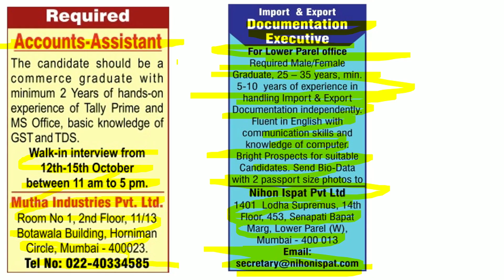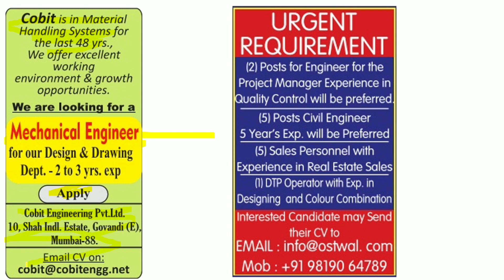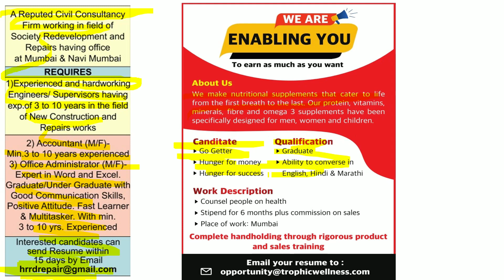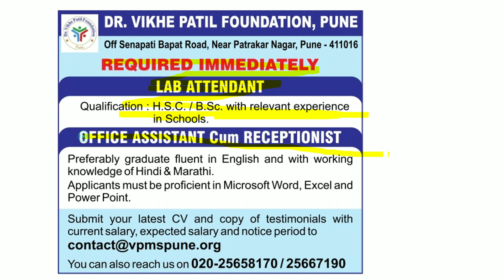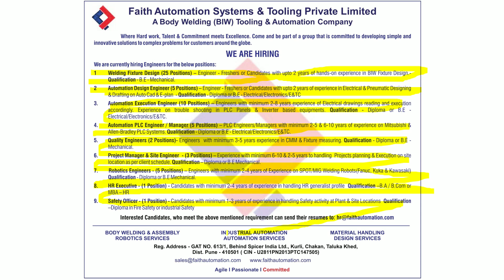jobs mumbaijob punejob engineeringjobs vacancy mahajob gujratjobs traineejobs highsalaryjob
jobs
online jobs
general studies for govt jobs
job vacancy,
job interview,
job target,
job job,
job card,
job application,
job alert,
job bank,
job application class 12,
job app,
job business,
job consultancy,
job card kaise banaen,
job description,
job design,
job delhi,
job description and job specification,
job details,
job experience,
job fair,
job guru,
job government,
job govt,
job gyan,
job hunting,
job home,
job hunt bangla,
job hiring,
job hai,
job highlights,
job hiring 2022,
job homework,
job in,
job interview part 2 sadiq ahmed,
job information,
job junction,
job kurian,
job letter,
job lagi,
job line,
l&t job,
o/l job,
job mela,
job motivation,
job meri sarkari re,
job mantra,
job malayalam,
job mumbai,
jobs movie,
job m.p,
job news,
job notification,
job nagar,
job news assam,
job notice,
job opportunity,
job online,
job or business,
job odisha,
job offers,
job openings,
job profile,
job portal,
job private,
job pane ke upay,
job preparation,
job part time,
job placement,
hp job,
job quit,
job qualification,
job quiz,
job quality,
job resume,
job requirements,
job recruitment,
job resign letter,
hr job,
job search,
job search app,
job status,
job sarkari,
job seeker,
job today,
it jobs,
job update,
job video,
job vacancy today,
job work,
job website,
new job,
job youtube,
0nline job,
job 12,
job 10th,
job 10,
jobs 2022,
jobs 2022 government,
job 22,
job 45,
7 job video,
7 job interview questions,
8 job interview questions
nagpur job
current job status
school jobs